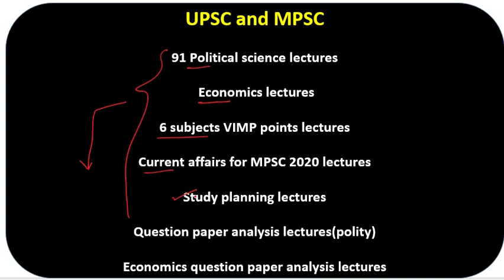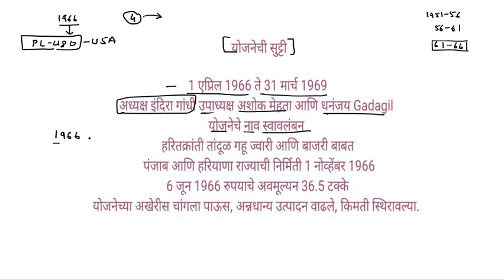Lecture 25 "सरकती योजना " (1966 - 1969) UPSC and MPSC - 2020, PSI, STI, ASO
MPSC राज्यसेवा आणि Combine (PSI,STI,ASO) साठीचे

MPSC राज्यसेवा आणि Combine (PSI,STI,ASO) साठीचे राज्यव्यवस्था आणि घटना मधील 36 + 11 VIMP घटक अभ्यासने आवश्यकच